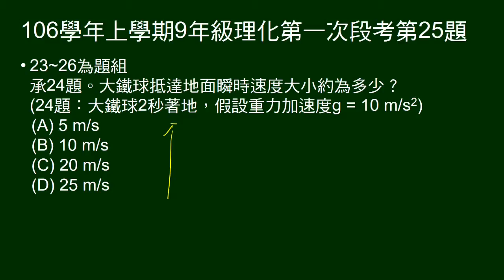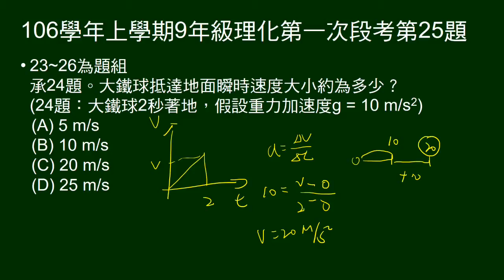106學年上9年級理化一段第25題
23～26題題組。
大小兩球做自由落體實驗，給大小球質量及距地高度。問大球著地速度。